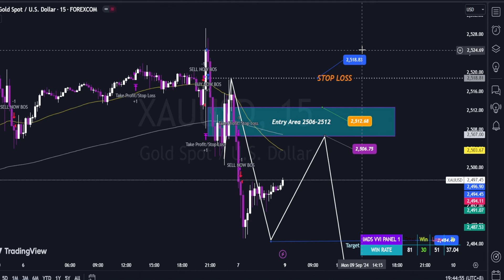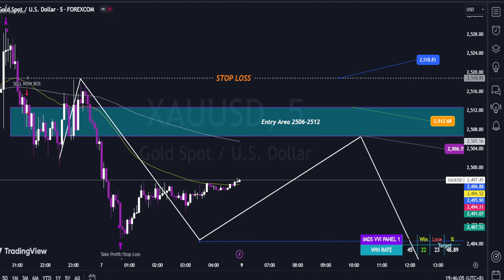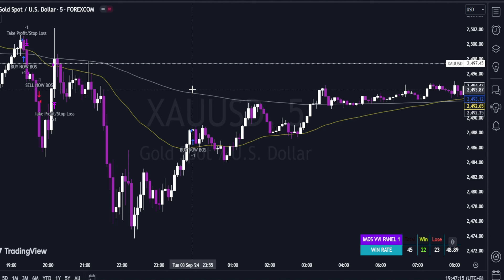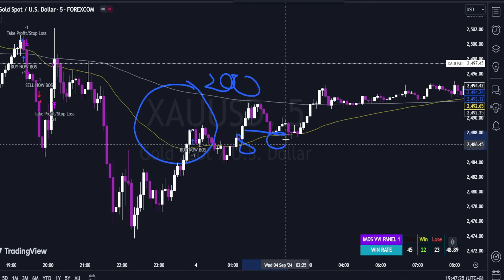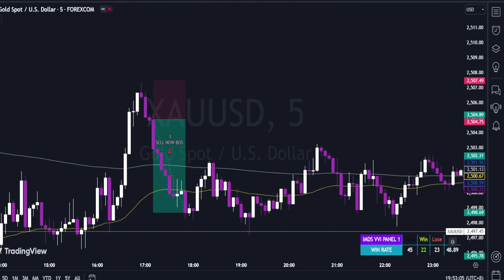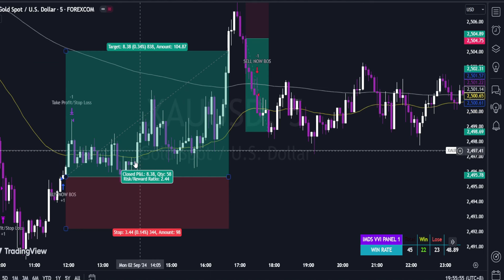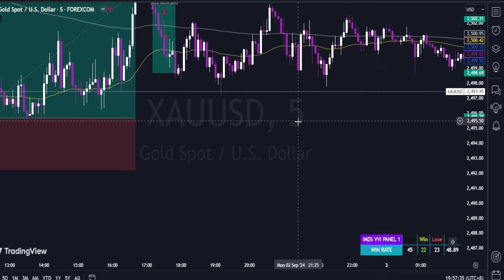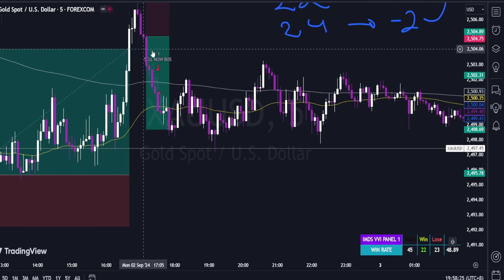Strategi Moving Average Crossover Terbaik untuk Day Trading Forex (Profit Konsisten!)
Karna banyak yang tanya :
Tentang Info Broker Spread Rendah Terbaik yang saya pakai (Saya Pakai akun yang Zero Spread / Raw Spread ) :

INFORMASI PENTING!

Konten yang disediakan di Channel ini hanya untuk tujuan informasi dan tidak dimaksudkan sebagai nasihat investasi. Berdagang dan berinvestasi di pasar keuangan memiliki tingkat risiko yang tinggi dan mungkin tidak cocok untuk semua investor. Penonton Channel ini sepenuhnya bertanggung jawab atas keputusan investasinya sendiri dan harus berkonsultasi dengan penasihat keuangannya  sebelum mengambil keputusan investasi apa pun.